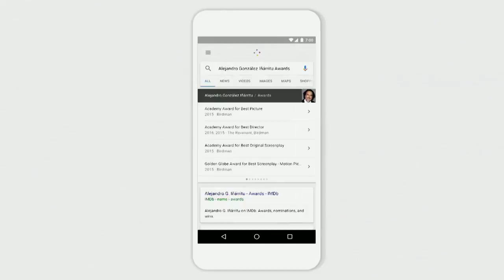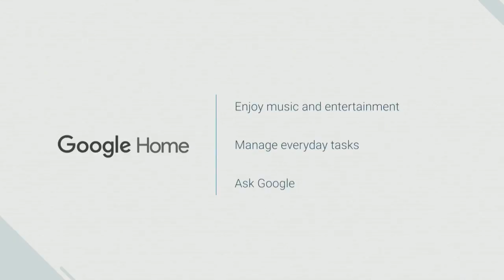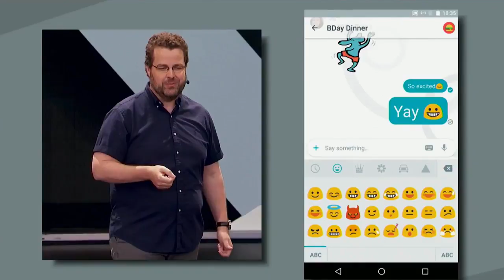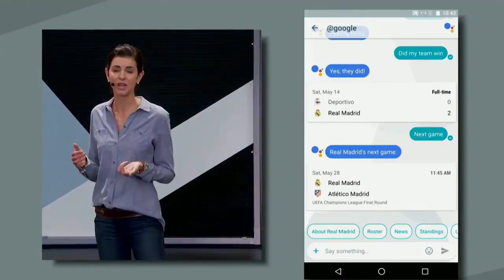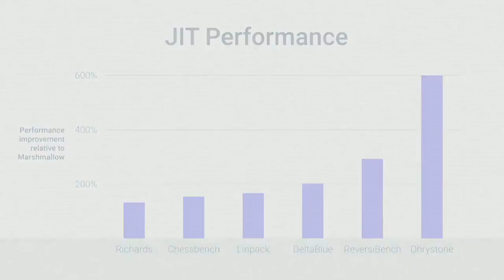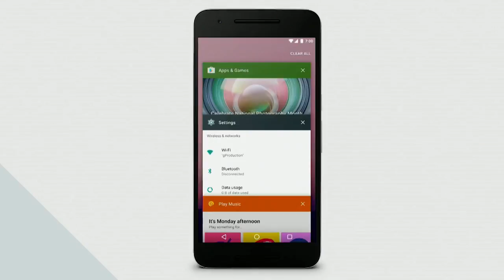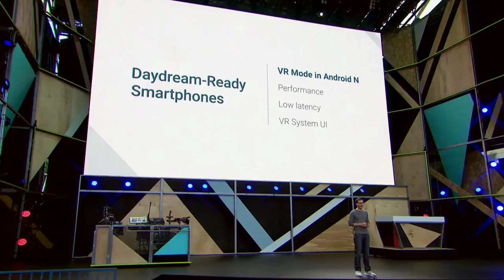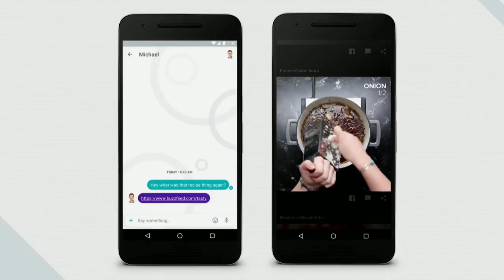Google I/O 2016 Keynote Highlights | Google Assistant | Android N | Android Wear 2.0 & More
At I/O this year, Google displayed its vision for a more ubiquitous and conversational way of interacting with technology. Its Assistant is chattier, answering natural language queries with a more human voice, and it’s found its way into several new Google products: the messenger Allo and the Echo-like speaker Home. Both are areas where other companies have a lead, but Google’s strength in AI gave these services some nice twists, doing things like automatically generating surprisingly specific reactions to photos.

Google also announced improvements to Android — though N, out of beta this summer, still needs to be named — as well as a mobile VR platform that will come with the new OS. There’s a FaceTime rival Duo as well, and a way to run Android apps without downloading anything.

Google Assistant:

Google Assistant is sort of a broad idea, in that it sounds, at first, a lot like what Android has built into Google Now. Ask it a question via voice, it’ll answer.
But beyond that, Assistant is Google’s way of formalizing two ideas: contextual answers to voice queries (like being able to say “How’s my team doing?” and have it know which team you mean), and a universal platform for voice queries across devices

Android Wear 2.0

Google also announced the biggest overhaul to Android Wear since it was released back in 2014. That said, Android Wear 2.0 isn’t shockingly different from the first version, but there are a few changes that will definitely change the experience. For one, users can now make data from any app show up on any watch face — similar to how complications work on the Apple Watch.

Most importantly, Android Wear 2.0 is supposed to help your smartwatch become more autonomous. Google says that watches equipped with the new version will need to rely less on smartphones and cellular connections, freeing up users to be more active without lugging their phones around. Features like automatic exercise recognition and better third-party app syncing should help this, too. And, of course, Google showed off a tiny, swipeable QWERTY keyboard, because who doesn’t want to type on their wrist?